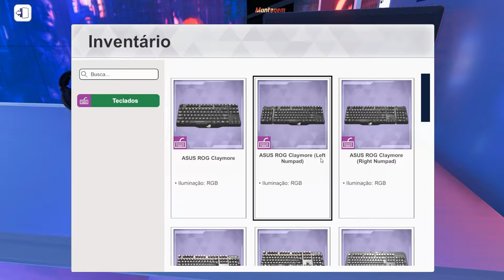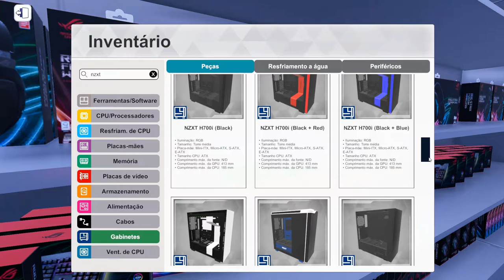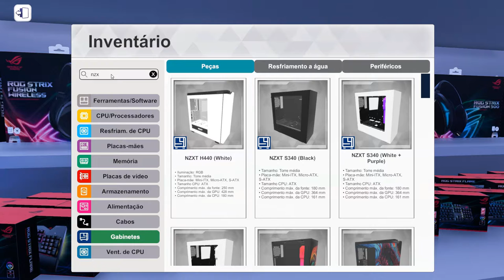REPUBLIC OF GAMERS WORKSHOP | PC Building Simulator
Especificações do PC :

CPU: INTEL Core I5 2400 @ 3100Mhz
Motherboard: GIGABYTE GA-B75M-D3H
Memory: 12GB Kingston
GPU: GTX 650 1GB ZOTAC
HDD: SEAGATE 500GB
HDD: SEAGATE 1TB
PSU: EVGA 450B 80 Plus Bronze
Case: COUGAR SOLUTION 2
Monitor: Samsung T24C310 24"